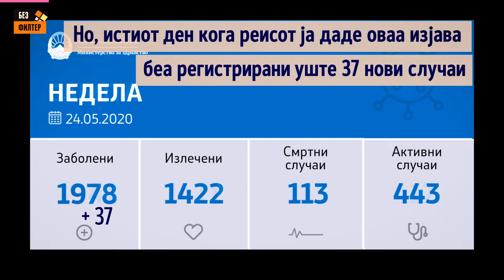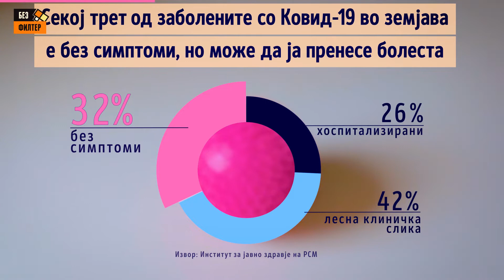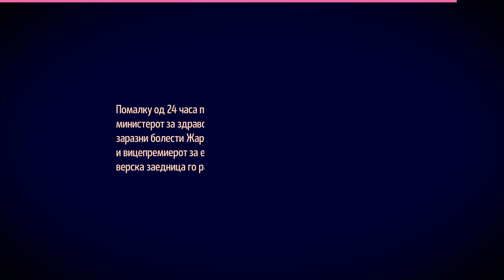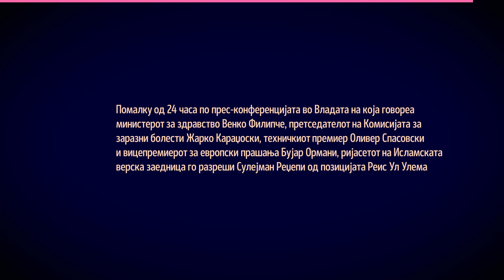Корона вирусот не е мртов - и сè уште може да убие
Корона ворусот не може да умре. Секој трет од заболените со Ковид-19 во земјава е без симптоми, но може да ја пренесе болеста. Поради тоа, во моментов е исклучително важно да се одржува растојание од 2 метра, да се носи маска и да се мијат и дезинфицираат рацете